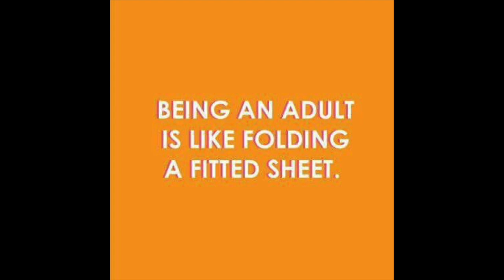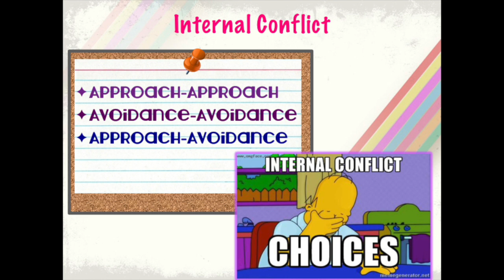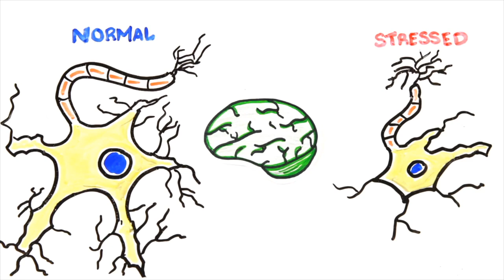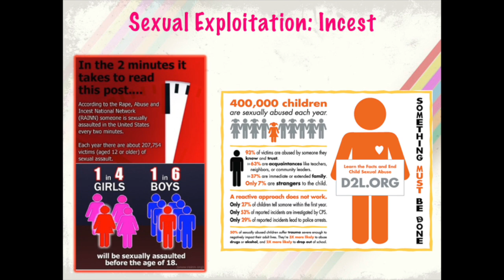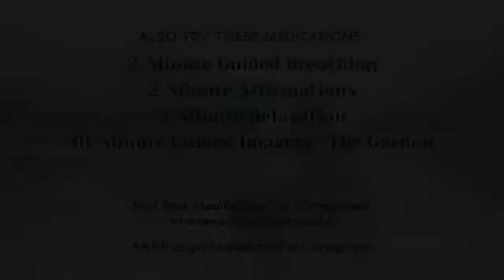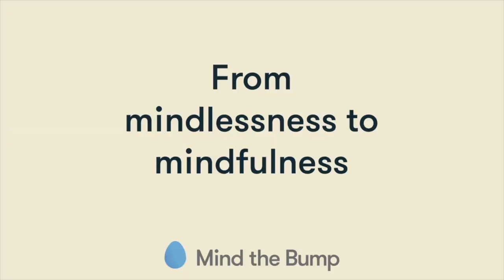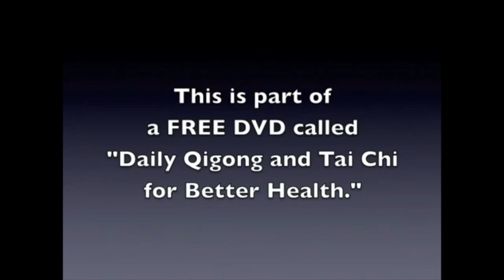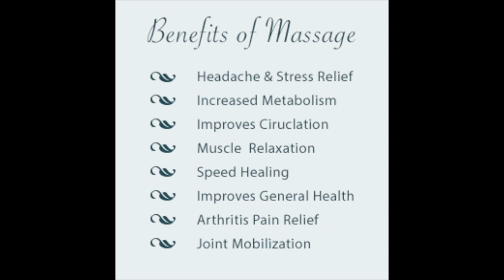PSA: Ch. 5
Managing Stress